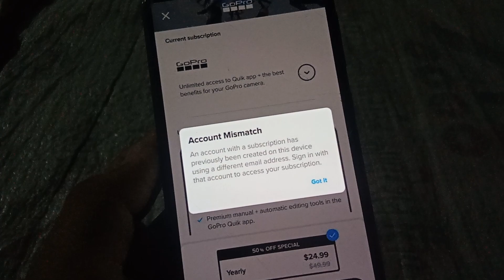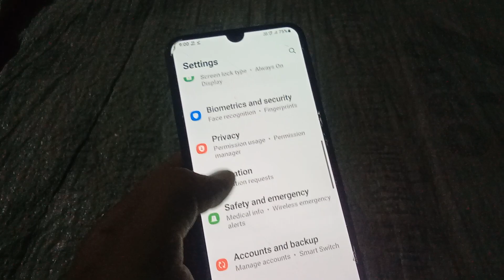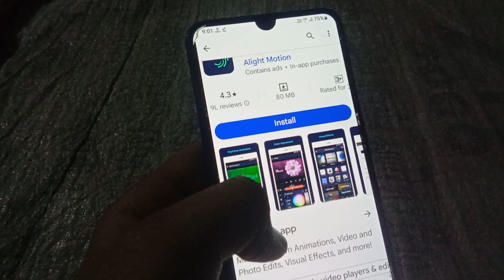Fix Alight motion account mismatch problem hindi